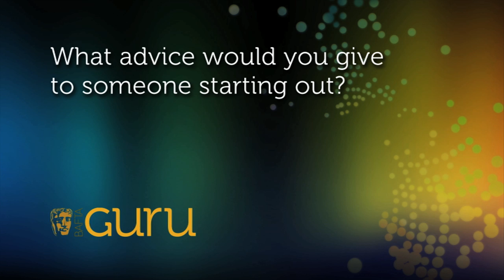Vic Reeves On Going Into Show Business - "Be Yourself"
Into film, TV or games?

The Eric & Ernie actor and comedian famous for his work with Bob Mortimer on shows like Shooting Stars answers BAFTA's Big Questions.